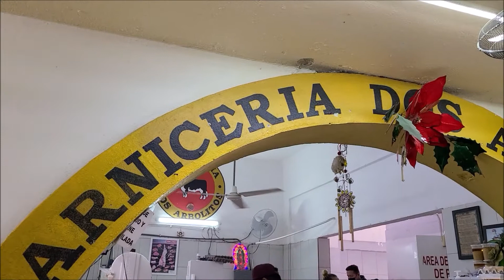Learn to Cook Mexican Food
salsa verde
This is Part of 2 of the Cabo cooking tour.  This video will teach you how to cook Mexican food such as pork carnitas (cooked with milk and Coca Cola), rajas de poblano, salsa verde cooked two different ways – boiled and grilled, and learned to make tortillas.
This tour brings out the culture in Mexican cooking. Their unique and simple preparation and fresh ingredients makes their cuisine always a favorite meal. Our tour guide, Francisco, shared his mother’s recipes that was passed down to him.

The videos I create are intended to give you entertainment, educate and inspire.

Artist's Name:   Little Island Leap  Title of Music:  Tijuana
Artist's Name:  Arthur Benson          Title of Music:  Mariachi Monday

YouTube Library:
Artist's Name:   Aaron Kenny
Title of Music:  Fiesta De La Vida

RECIPES TO DOWNLOAD
GREEN TOMATOES (TOMATILLO) SAUCE (Salsa Verde)
4 To 6 tomatillos (green tomatoes)
1 cerrano, jalapeño or habanero chile
 1 garlic clove
 1/8 onion (diced)
 ¼ cup cilantro (chopped)
 In a small pot, boil the tomatillos and chile, until they change color (6 to 8 minutes), let it cool down (room temperature).  Blend with garlic and salt, pour into a bowl.  Let it cool down then add onion and cilantro.
Instead of boiling the ingredients, you can grill the vegetables and mash them all in a molcajete.

CARNITAS (For 4) •
1 pound of pork leg •
1pound of pork ribs •
 1⁄4 onion
2 garlic cloves
1-cinnamon stick
4 bay leaves
1-Tbsp cumin
 2 cups of pork lard or bacon fat
 1⁄2 cup of orange juice
½ cup of Coca Cola
1⁄2 cup of milk
Water
 Salt

1. Cut the pork leg in cubes (2 or 3 inches long)
2. Cut the ribs in small cubes (2 or 3 bones)
3. In a big pot pour the meat and fill up with water (cover the meat with the water)
4. Add the onion, the garlic and a little salt and cook during one hour or till the meat gets very tender
5. Take the meat off the pot with a strainer
6. In a big pan, melt the pork lard or the bacon fat.
7. Add the cumin, bay leaves, and cinnamon.  Wait till the lard boils and add the milk and the orange juice when the lard boils.
8. Cook until the juice and the milk evaporate, add the coke and the meat gets well fried (25 to 30 minutes)
9. Place the meat in a strainer to eliminate the excess of oil.
10. Shred the meat and serve with the salsa of your choice and lots of fresh tortillas

RAJAS DE POBLANOS
 3 chiles poblanos
 1 garlic clove (fine choped)
 ½ onion (sliced)
 ½ cup of corn kernels (boiled)
 ¾ cup of sour cream
 2 Tbs of vegetable oil

Roast the poblano peppers (black charcoalet) take the skin and seeds off and make strips. Heat the oil in a pan, add onions and garlic, until caramelize, add poblanos peppers and corn, salt and black pepper and sour cream.